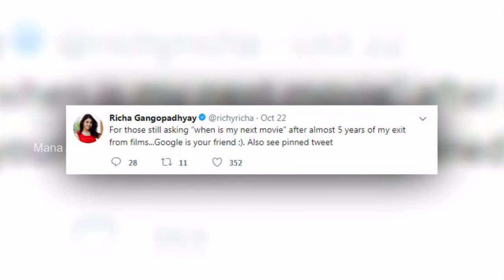గూగుల్ లో వెతకండి! అభిమానులపై మిరపకాయ్ హీరోయిన్ ఫైర్.. | manaaksharam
గూగుల్ లో వెతకండి! అభిమానులపై మిరపకాయ్ హీరోయిన్ ఫైర్.. | Richa Gangopadhyay irritated with Fans Questions on her Movies | manaaksharam